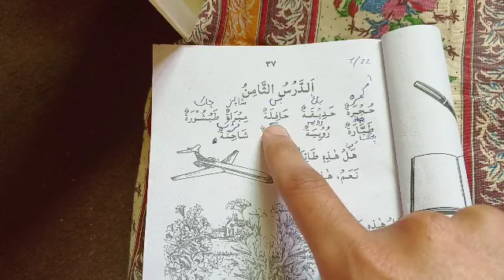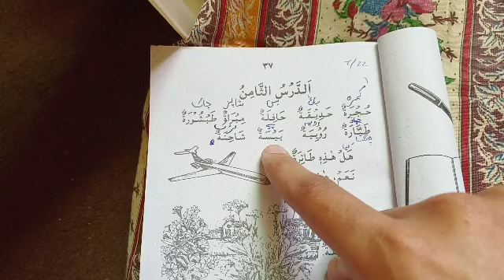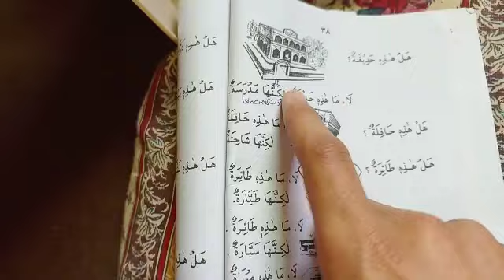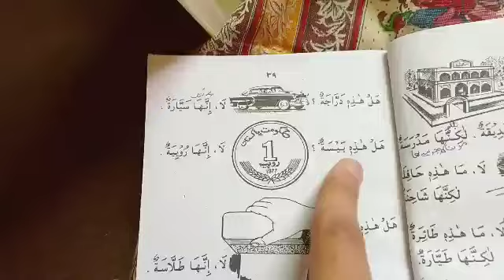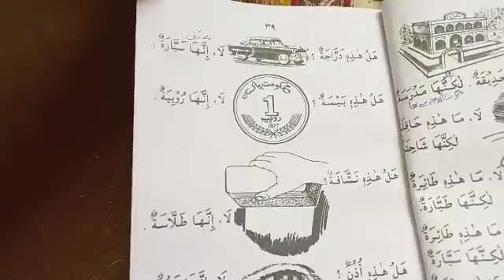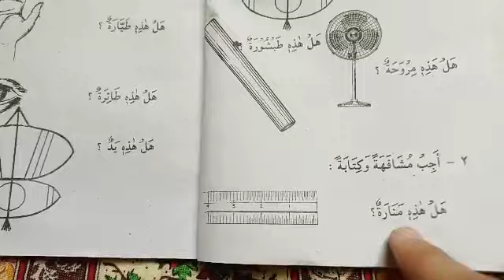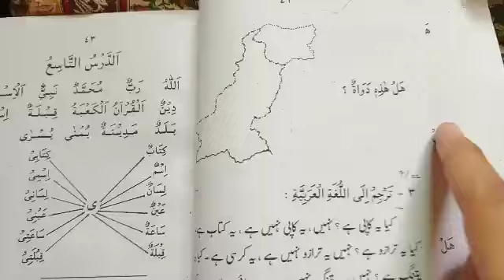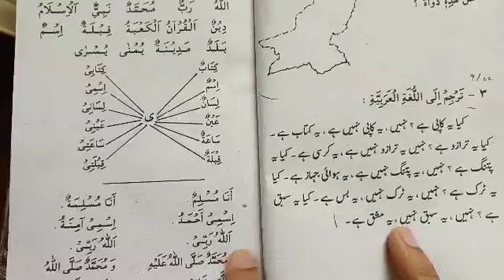Learn the Arabic Language Class 8 in Urdu and Hindi with Hafiz Burhan Tahir!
In this video, I will be teaching you the Arabic Language in Urdu and Hindi. This course is perfect for beginners who want to learn Arabic as well as Hindi.

If you're looking for a way to learn Arabic or Hindi, then this is the course for you! In this video, I will be teaching you the Arabic language using both Urdu and Hindi as teaching materials. By the end of this course, you will be able to speak and understand Arabic extremely well!
In this class, you'll learn the Arabic Language in Urdu and Hindi with Hafiz Burhan Tahir. This is a great way to start learning Arabic!Hafiz Burhan Tahir is a highly experienced teacher who has taught Arabic language for over 30 years. In this class, you'll learn the basics of Arabic grammar and vocabulary. You'll also learn how to read and write Arabic in both Hindi and Urdu. This is a great way to start learning the Arabic language!Learn Arabic in Urdu and Hindi with Hafiz Burhan Tahir! In this 1-week class, you'll learn the basics of Arabic grammar and vocabulary. You'll also learn how to read and write Arabic in both Urdu and Hindi.This is a great way to learn Arabic and make connections with Muslims from around the world. Whether you're a student, a businessperson, or just curious, this is a great opportunity to learn Arabic in a fun and relaxed environment.
49 Arabic Sentences we Use in Our Daily Routine | Arabic Sentences You Need to